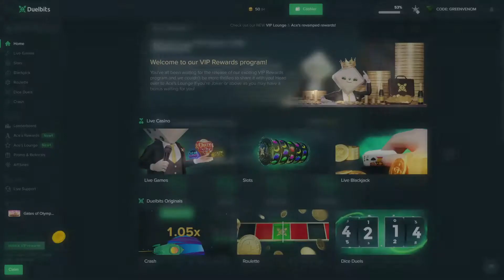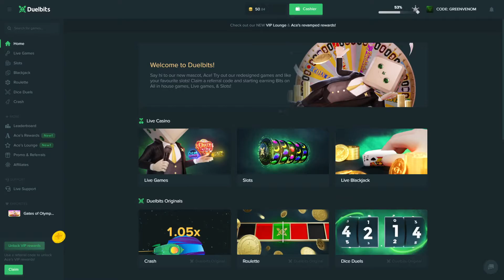SO MANY BOMBS ON SWEET BONANZA!? (BONUS BUY) (DUELBITS)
SWEET BONANZA BONUS BUYS VS GREENVENOM (DUELBITS)

Code "GreenVenom" Supports me!